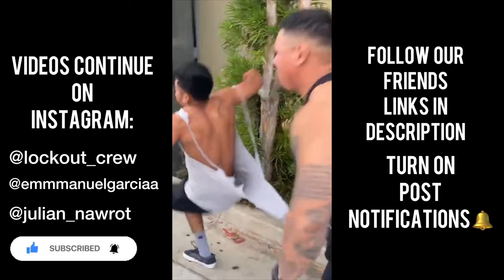Strangers biggest ick in the gym!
Lockout Crew- @lockout_crew Instagram

Emmanuel- @emmmanuelgarciaa Instagram; @emmmanuelgarciaa TikTok

Julian Nawrot- @julian_nawrot Instagram; @bakoboi TikTok

Jose- @the_joserojas Instagram;
@triipz.killer TikTok

Iggy- @nas.garcia.iii Instagram;
@nas2clean TikTok

Ryan- @_ryancarreno_ Instagram;
ryancarren0

Art- @artrobles7478 Instagram;
@big_art_74 TikTok

Jose- @unobigboii Instagram

Matt- @matt_dimas Instagram;
@pimpdaddykiller TikTok

Aston- @aston.a323 Instagram;
@astonlos323 TikTok

Rob- @rob_geeez_r Instagram

Mario- @margeez32 Instagram

Ben- @benjamin_duran16 Instagram; benjaminduran.16 TikTok

Andrew- @andrewmeza02 Instagram; andrew_meza TikTok